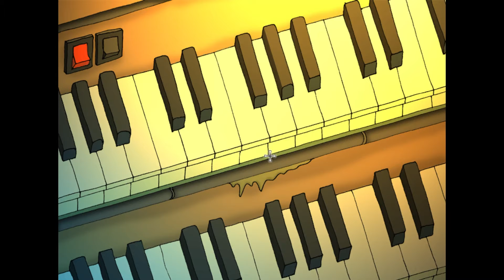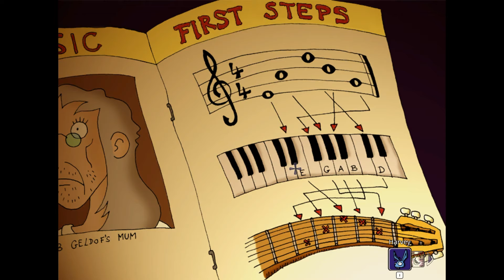Edna bricht aus - E23: Zuflucht in der Kirche [Gameplay German][PC]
Let's Play Edna bricht aus
[German♦Lets Play♦PC♦1080p@60FPS] E23 – Zuflucht in der Kirche
___________________|► Spiel-INFO ◄|___________________
▪ TITEL: Edna bricht aus
▪ ENTWICKLER: Daedlic Entertainment
▪ PUBLISHER: Daedlic Entertainment
▪ SYSTEM: PC , Switch
▪ GENRE: Point and Click , Adventure , Puzzle , Humor , 2D , Cartoon
▪ Erstrelease: 06. Juni 2008
▪ Release auf Steam: 25. Oktober 2013
Das preisgekrönte Erstlingswerk von den Machern der Adventures Deponia und The Whispered World jetzt erstmals auf Steam. Begleite Edna und ihren sprechenden Stoffhasen Harvey bei der Flucht aus ihrer Gummizelle. Eine bizarre Reise quer durch die Irrenanstalt und darüber hinaus.

Zu Beginn wacht die junge Edna ohne jede Erinnerung an ihre Vergangenheit in der Gummizelle einer Nervenheilanstalt auf. Sie hat nicht die leiseste Ahnung wie sie dort gelandet ist, doch eines ist sicher: Sie will raus! Immerhin fühlt sie sich geistig vollkommen gesund – und ihr sprechender Stoffhase Harvey ist ganz ihrer Meinung. Gemeinsam wagen sie die Flucht und treffen dabei auf äußerst skurrile Mitinsassen - vom Mann im Bienenkostüm bis zu den pseudo siamesischen Zwillingen Hoti und Moti. Doch Dr. Marcel, der Leiter des Sanatoriums, lässt nichts unversucht, Edna bei ihrer Flucht aufzuhalten. Was hat er bloß mit ihr vor? Und warum wurde ihr Gedächtnis gelöscht? Nach und nach erlangt Edna die Erinnerung an die Zeit vor ihrem Aufenthalt in der Zelle zurück …